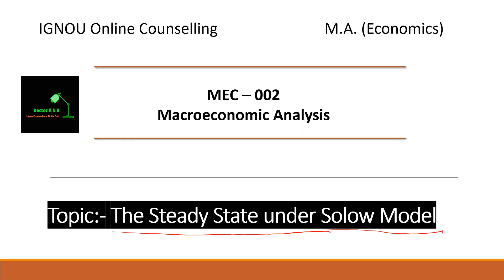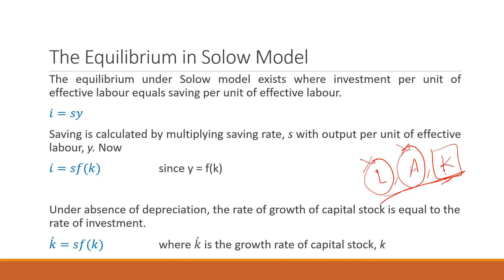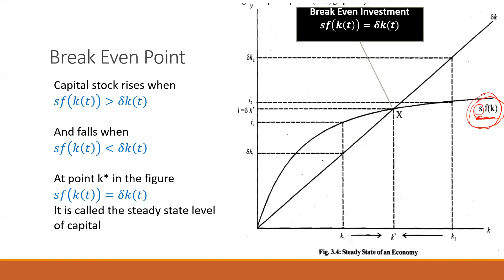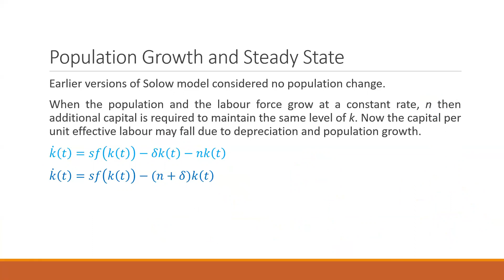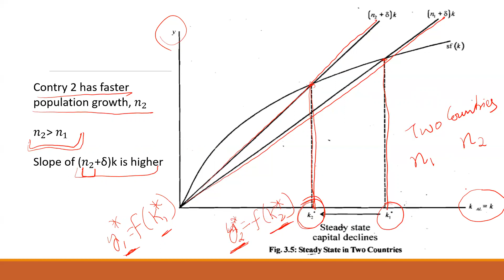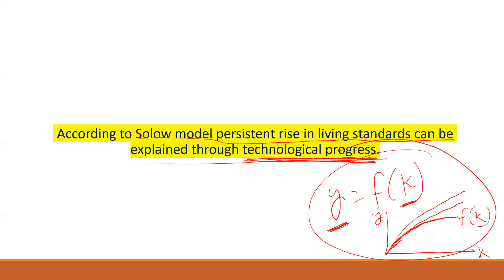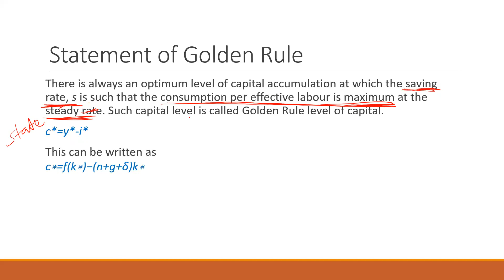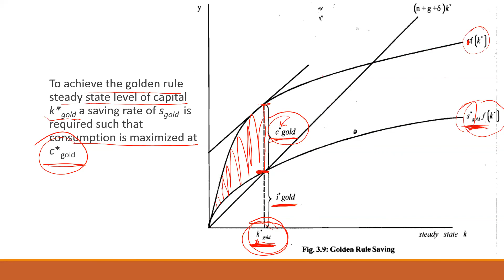Steady State in Solow Model and The Golden Rule of Capital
This video will help the students learn about existence of steady state in Solow Model and impact of Capital Growth, population growth and technical change on steady state break even investment. It also teaches the optimum saving rate that helps to reach the golden rule level of capital accumulation. It is useful for MEC 002 course of M.A. Economics from IGNOU.